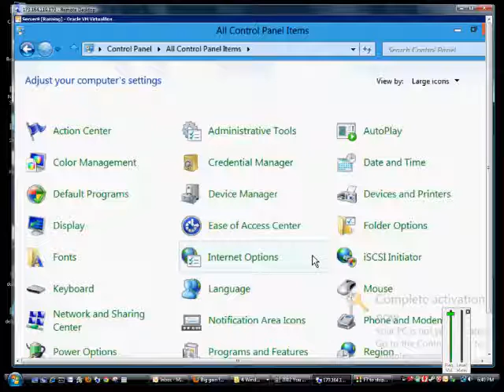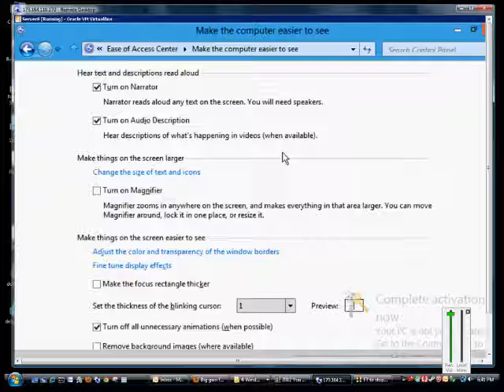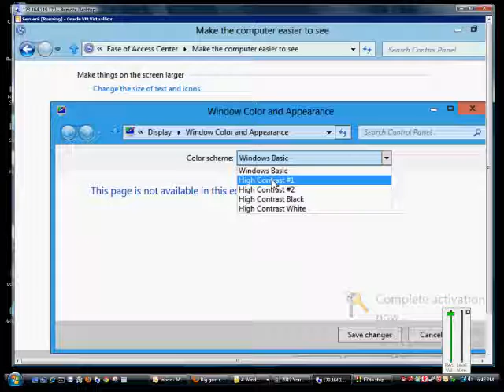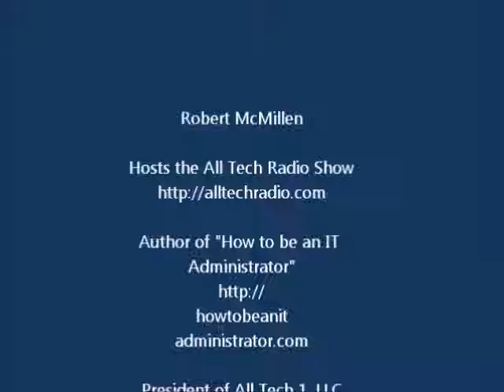How to make the computer easier to see in Microsoft Windows 8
Author and talk show host Robert McMillen explains how to make the computer easier to see in Microsoft Windows 8.